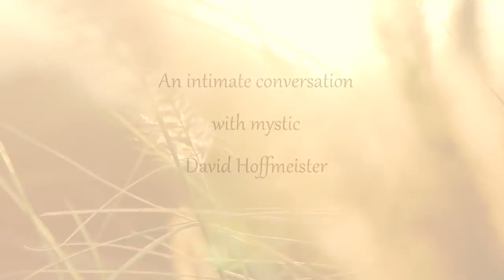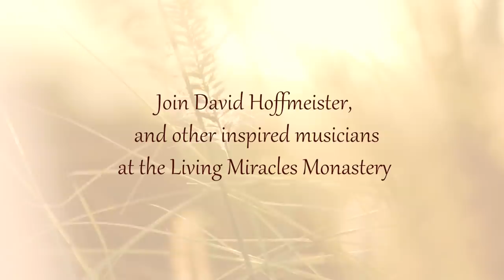The Tapestry of Now - Strawberry Fields Music & Enlightenment Festival - David Hoffmeister ACIM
Practice and live the mystical teachings of Jesus assisted by online courses, online retreats, and an online Tribe of Christ community:
A present experience is everything. When we enter into this state of being, everything becomes new and fresh, like we are hearing the music for the very first time. When we allow ourselves to drop the judging mind, we can step into a state of being, where everything is experienced a-new in the here and now, including relationships, movies, and songs.

In the breathtaking vastness of the Strawberry River Canyon, you will be welcomed into an atmosphere of devotion at the Living Miracles Monastery. David Hoffmeister and Elders of the Living Miracles community will hold deep, vibrant, joyful gatherings, based on the teachings of A Course in Miracles, including a metaphysical movie night.

Learn more and register for the Strawberry Fields Music and Enlightenment Festival

This recording of David Hoffmeister and Kirsten Buxton took place in November 2017 at La Casa de Milagros in Chapala, Mexico.

Background Music used through in this video was by Jason Press